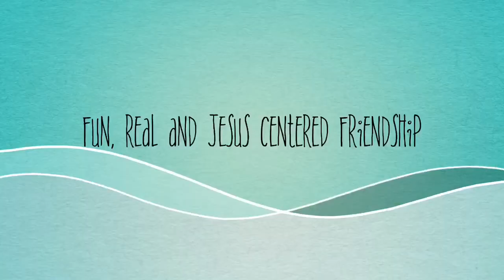Marlann and Pamu | Blindfold make up challenge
Hope you enjoyed our video. Jesus loves you all! Peace ✌️

Remember, all change begins with a small step. No matter what, keep going, my loves ✨

"Seek first with Marlann"